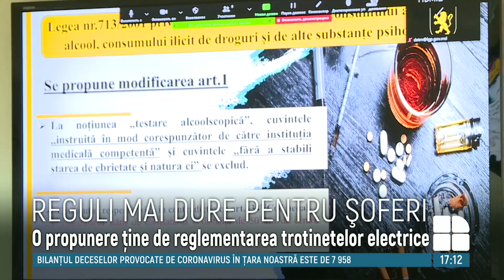Moldovenii ar putea fi obligaţi să poarte buletinul de identitate în spaţiile publice